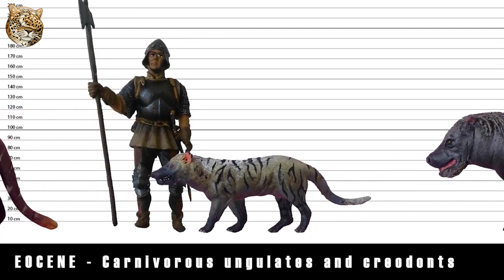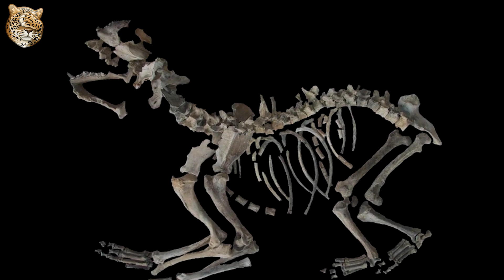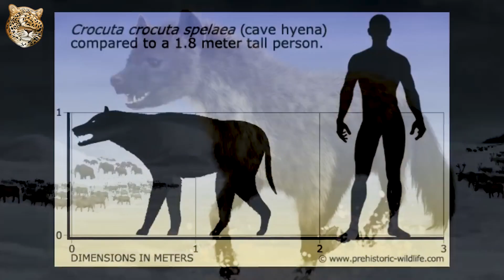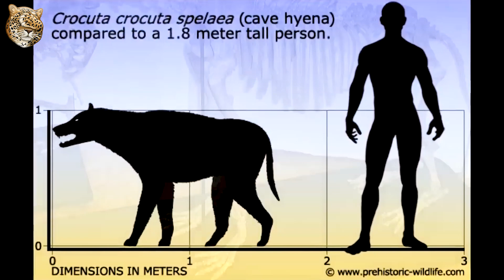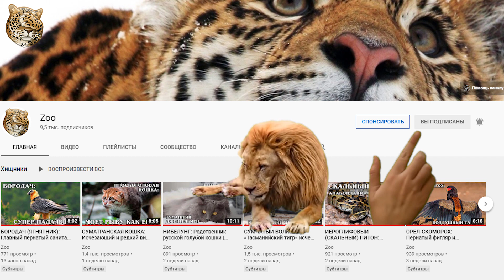ПЕЩЕРНЫЕ ГИЕНЫ: Гигантские доисторические гиены | Интересные факты про доисторических животных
Встречайте пещерную гиену (Crocuta crocuta spelaea) — вымерший подвид современной пятнистой гиены (Crocuta crocuta). Появилась пещерная гиена в Европе приблизительно 500 000 лет назад и была широко распространена в плейстоцене Евразии, от Северного Китая до Испании и Британских островов.